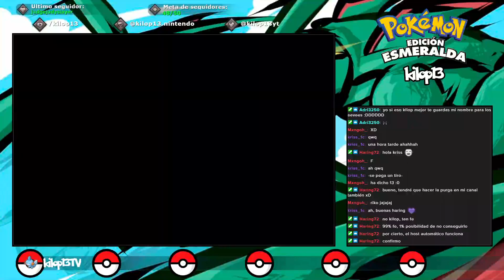Empezando Pokemon Esmeralda